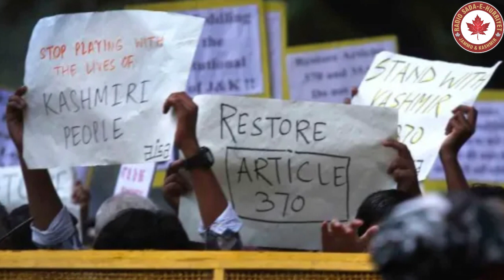India sends Armored Vehicles to suppress Kashmiris’ freedom struggle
India sends Armored Vehicles to suppress Kashmiris’ freedom struggle Latest From Radio Sada-e-Hurriyet Jammu and Kashmir.